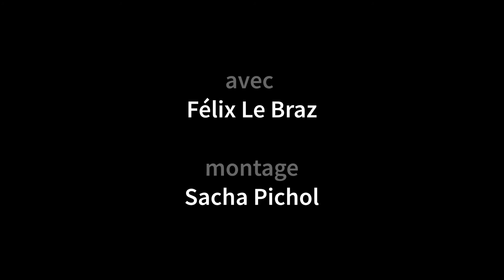Des "MONOLOGUES DU VAGIN" au "BONHEUR DES FEMMES" - FÉLIX LE BRAZ - Des nouvelles du pays #3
NOUVEAU PROGRAMME KuB : "Des nouvelles du pays" avec Félix Le Braz !

Et découvrez les œuvres dont parle Félix en cliquant sur les liens juste en dessous :
- 00:08 : J'ai dit oui aux monologues du vagin
- 02:17 : Au bonheur des femmes

KuB, qu'est ce que c'est ?
KuB, c'est le webmédia breton de la culture ! Chaque semaine, nous partageons avec vous trois nouvelles oeuvres en lien avec la Bretagne à lire, écouter, regarder, comprendre.